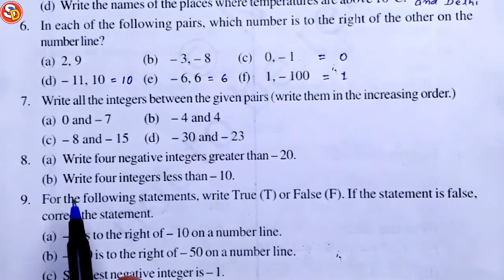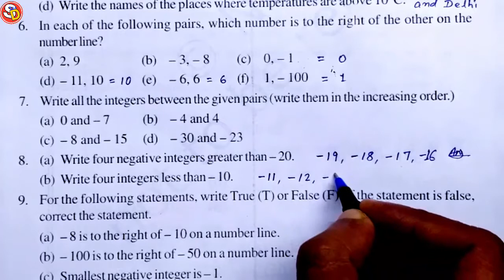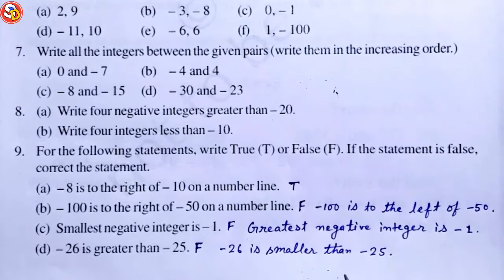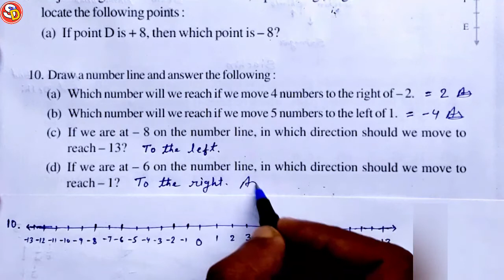Q (8 to 10) Ex 6.1 Ncert Maths Solution Class 6 Saraswati Shishu Vidya Mandir सरस्वती विद्या मंदिर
नमस्कार
बच्चों इस विडियो में Class 6 Ncert Maths Ex 6.1 Q 8 to 10 को Solve किया गया है। आप सभी इस विडियो को ध्यान पूर्वक देखकर समझें और उसे Revise भी करें।